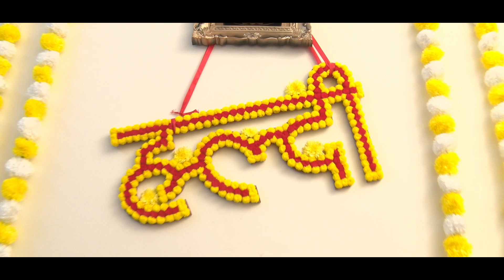HALDI RASAM STUTI & NISARG with Ambaphoto & Team HD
Thank Stuti Thakkar